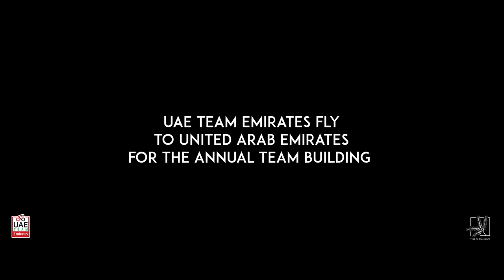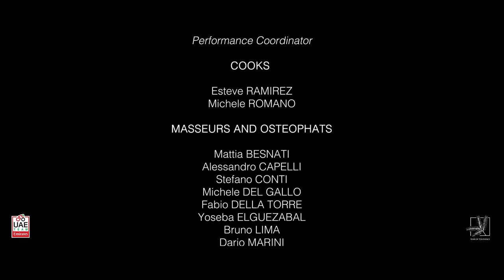UAE Team Emirates Season 2019 Documentary